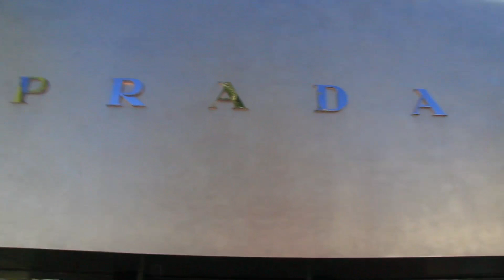A Walk Up Rodeo Drive, Beverly Hills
Do take a look at my companion film A Walk DOWN Rodeo Dr., it is the view from the other side of the street.